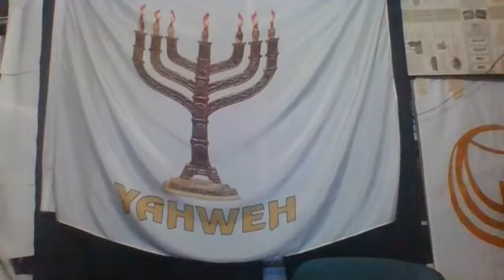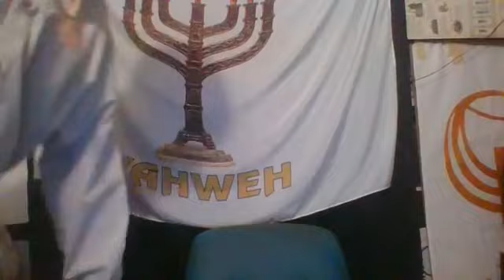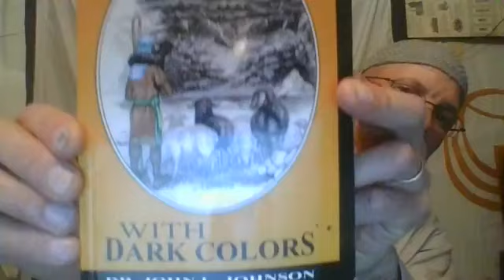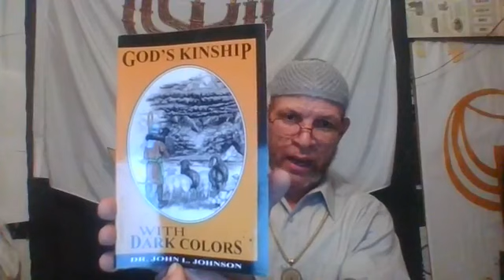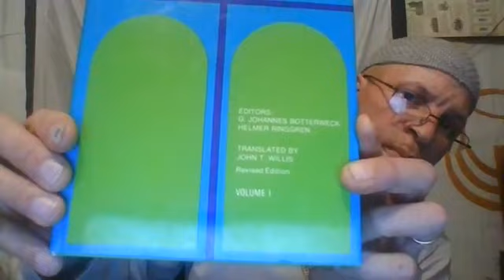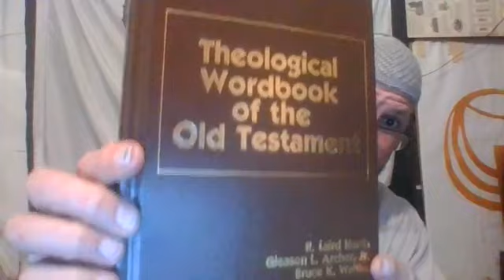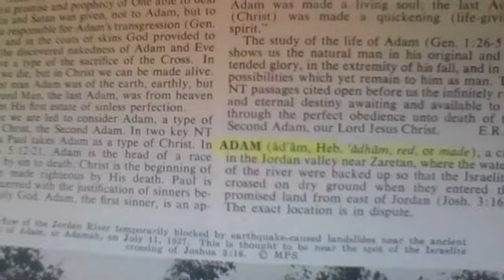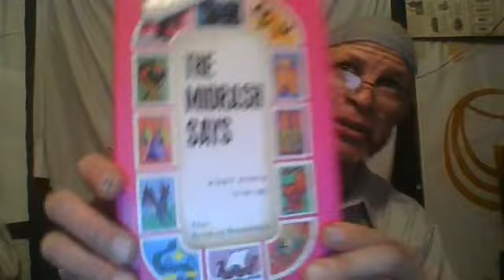Let There Be Light! but What came first?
Nasi/Pastor Joseph Green of Beth Yeshua for All People rightly divides the Word of God to all people on Erev Shabbat